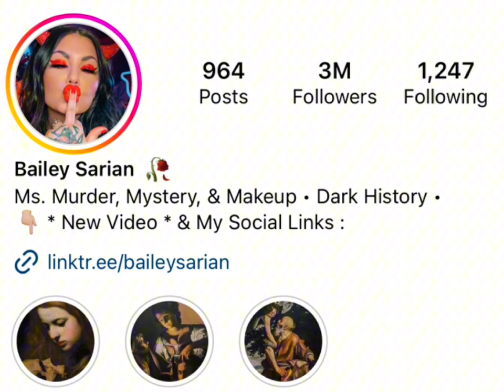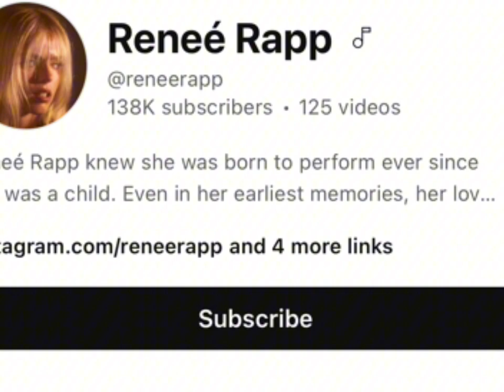Bailey Sarian Vs Renee Rap Real Age , Biography, Maritial Status 2024